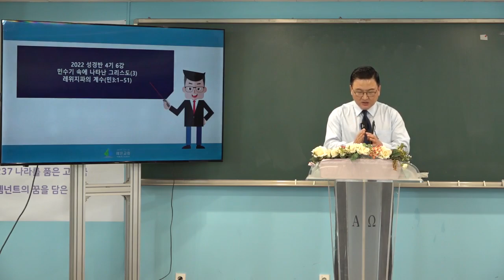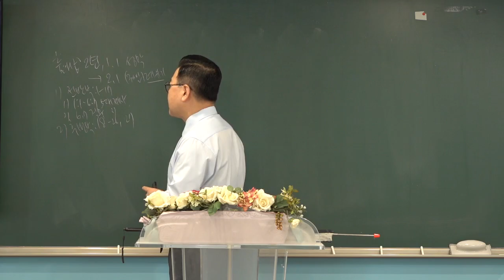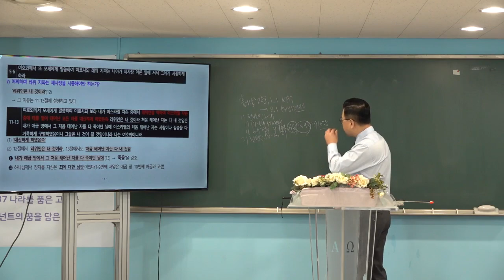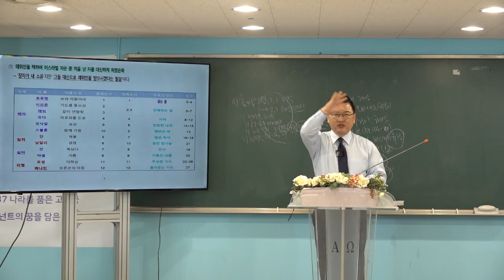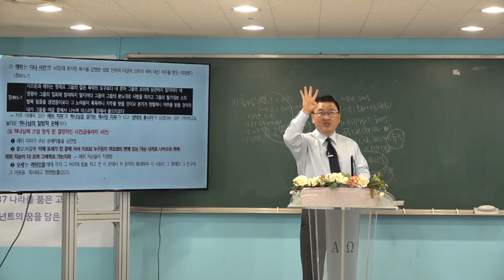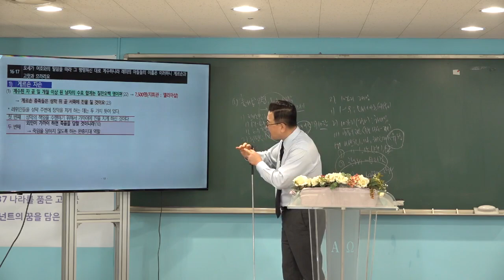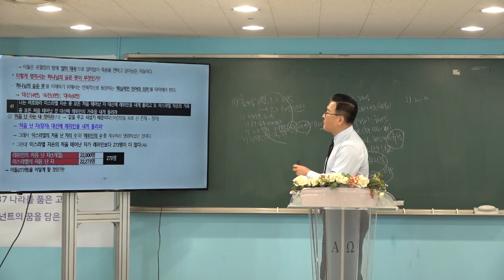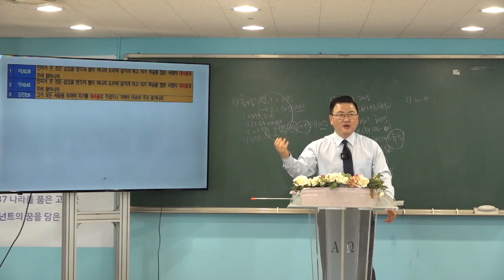[예원교회] 2022 훈련반 4기- 성경반(6)- 민수기 속에 나타난 그리스도(3) -레위지파의 계수(민3장)- 김현길 목사-2022.9.1.